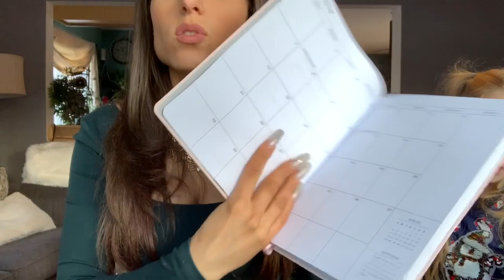**VLOGMAS DAY 14** FESTIVAL OF NIGHTMARES (vlog #487)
Dropping off this tree (after getting the okay to do so) has been an absolute nightmare! I still have some holiday shopping to get done for a Yankee Swap this Christmas Eve so I try to not stress too much.. FINALLY we get the tree set up at the festival with success and finall get to relax and enjoy the rest of our night!

As always,
xoxo Shane

xoxo Shane